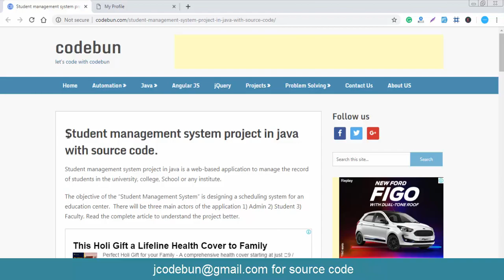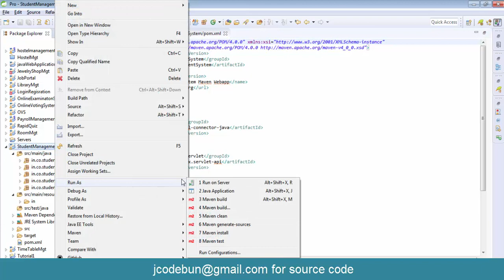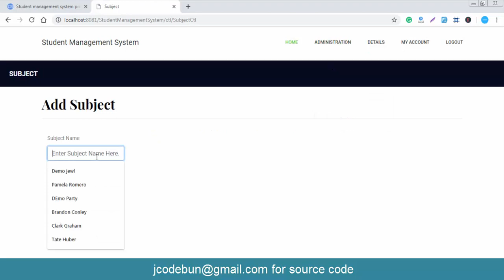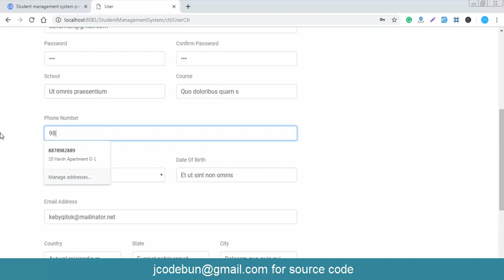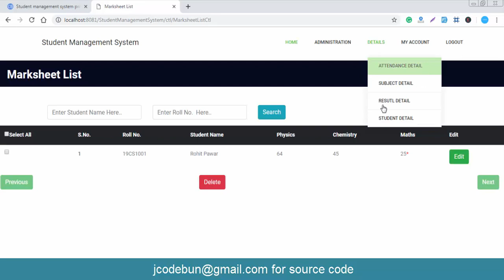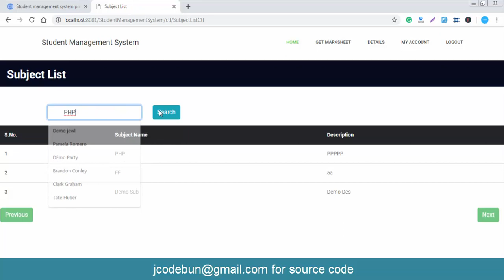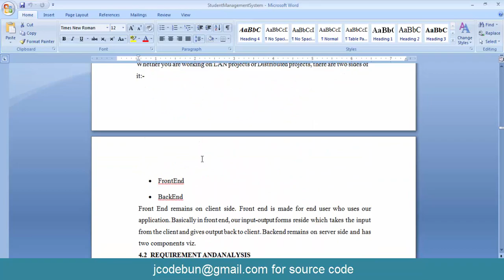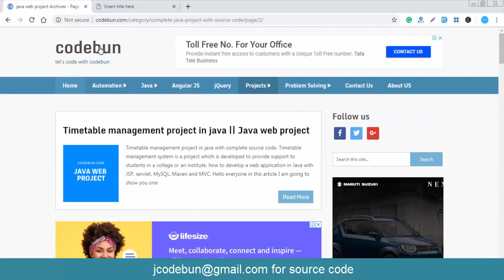Student Management System Project in java with source code Using JSP, Servlet and MYSQL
Student Management System Project in Java with source code using JSP, Servlet, HTML, and MYSQL, Java project with source code student management project. Student Management System is a web application using MVC and Maven tools.